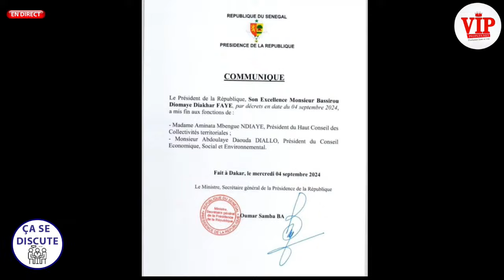CA SE DISCUTE-Révélation de Tange sur les raisons du rejet de la suppression du HCCT CESE par les